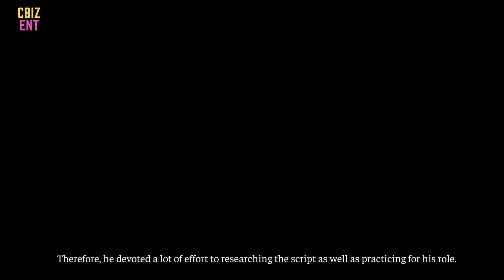BaiLu's Story Of Kunning Palace set a record when aired and is expected to be hot